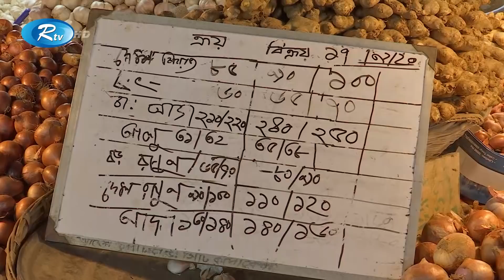Rater Songbad | রাতের সংবাদ (১৭ সেপ্টেম্বর ২০২০) | Rtv News